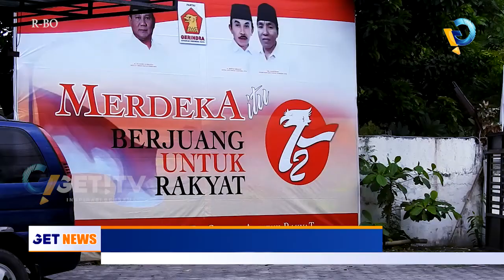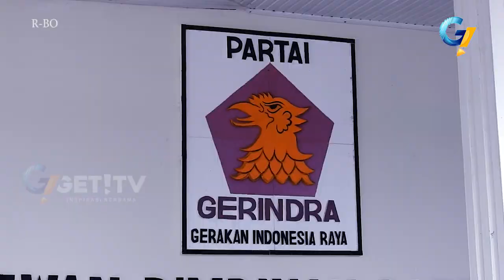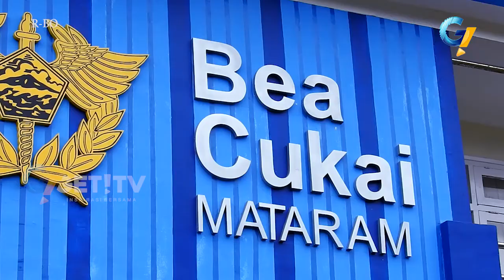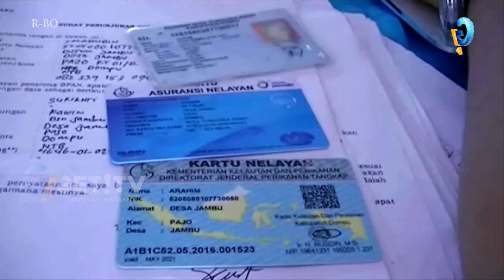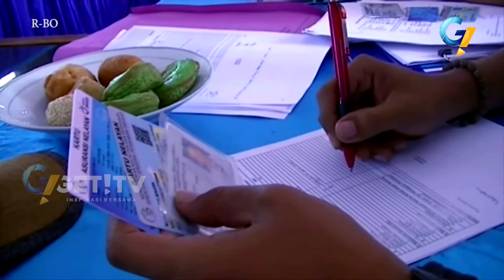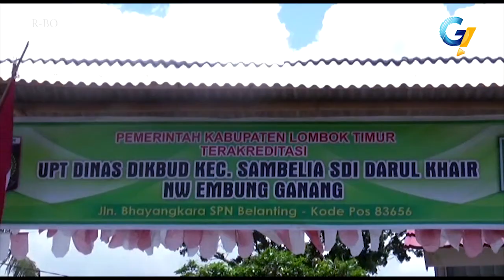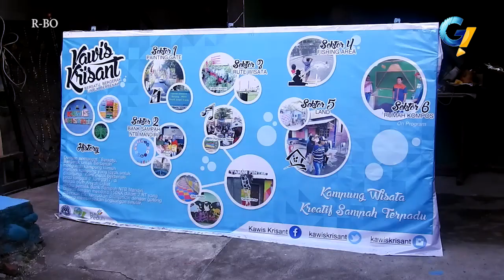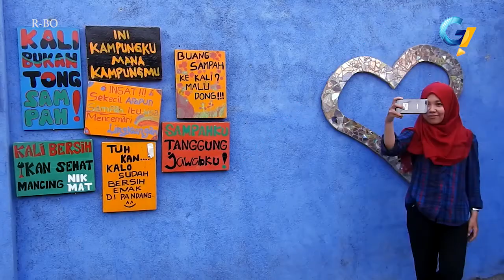GETNEWS 29 EPTEMBER 2017